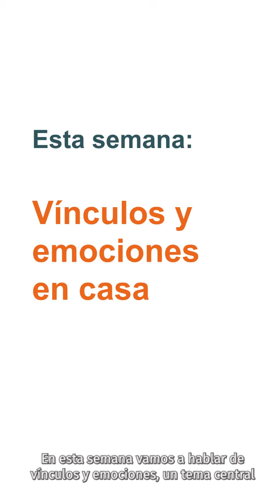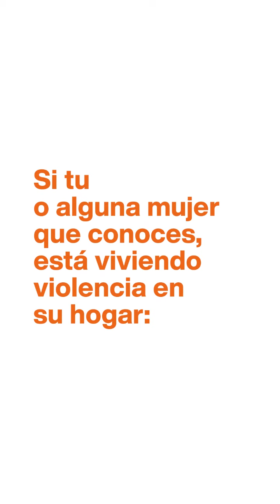Vínculos & Emociones - Clase 5 | Creer para Ver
En esta clase, Creer para Ver te invita a conectarte con los vínculos y emociones en casa. Te acercamos algunas herramientas útiles para fortalecer esos vínculos y la convivencia entre todos los integrantes de la familia; a través de la educación.
Con Creer para Ver, transformemos juntos la educación del país.
Algunos productos son inolvidables. Otros, también son transformadores.

¿Quieres ser parte de nuestra Consultoría de belleza Natura?

SALUD ES BELLEZA. AVISO COFEPRIS 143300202D0254